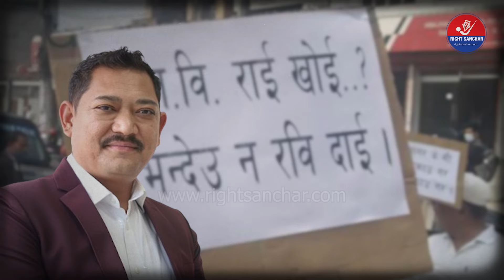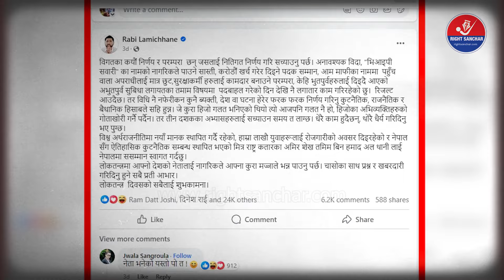ठुला माछा भनिएका दिपेश पुनमाथि रवि लामीछानेको एक्सन, फेरि यस्तो फन्दामा परे दिपेश